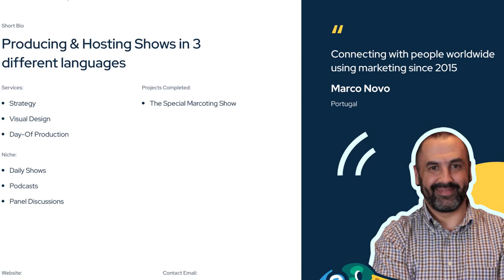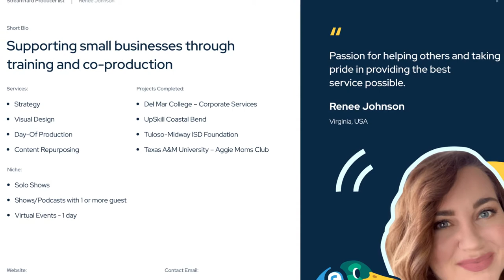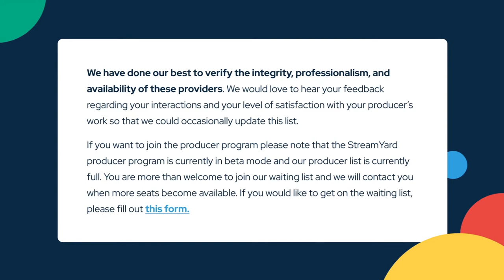Looking for a Livestream Producer?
Streamyard Live Producer Beta Program

Without a doubt, for the foreseeable future Live video is here to stay and has become our new normal. It is a chance for you and your brand to create incredible moments with your audience and to interact with them in real time.

Live Video allows you to pull back the curtain on your brand and to humanise it, because people do business with people they know like and trust.

Of course you can do this yourself. In fact you don't even need any fancy camera equipment and you don’t need an entire studio crew, you can start with just the camera and microphone on your phone or computer and that’s ok.

But what if you wanted to elevate your brand above the noise that Zoom and the likes have created since the advent of the pandemic or what if you simply wanted to focus on your content and not have to spend months on perfecting your on-camera performance whilst trying to balance it with learning the technical skills required to execute a professional looking livestream or interactive broadcast?

Thanks to the pandemic we  are spoilt for choice when it comes to streaming platforms but one platform has pioneered taking the guess work out of selecting a livestream producer to partner with to provide you with a professional looking stream.

The list of approved producers isn’t exhaustive as the program is in Beta, but the Producers have been verified, so you know you are getting someone who not only knows the technology but is professional in their approach and is able to provide you with guidance for best practices so that your Brand comes across with the professionalism your clients and audience are accustomed to.

The selection of Producers are from around the globe and can accommodate most of the timezones so reach out to any one of us.

To identify a StreamYard approved Producer look out for the StreamYard Producer Logo.